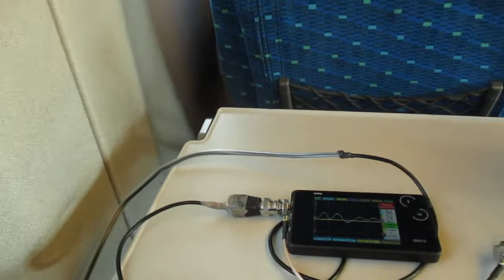超音波を利用した新幹線の振動計測実験 ultrasonic-labo